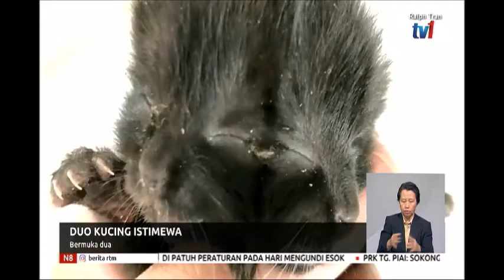15 NOV 2019- N8 –HASHTAG